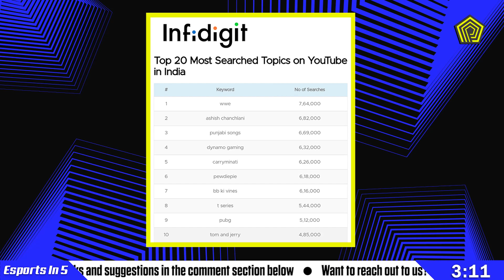Esports in 5 | FEAI x Penta Esports, Loco raises $42M, COD Mobile World Championship & more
0:00 Intro
0:31 Vexe joins Skylightz Gaming
0:41 Rakazone Gaming joins Velocity Gaming
0:56 Loco rises $42 million
1:31 Gamerji raises 1.1 million
1:49 FEAI x Penta Esports
2:08 VCT APAC Challengers Update
2:38 MEITY’s call on PUBGM and AoV in Asian Games 2022
3:14 Call of Duty Warzone Mobile
3:30 Dynamo Gaming becomes the 4th most searched topic
3:51 Call of Duty Mobile World Championship 2022
4:48 Outro